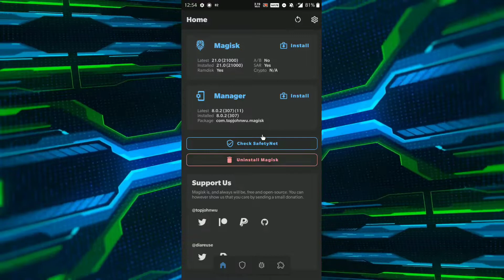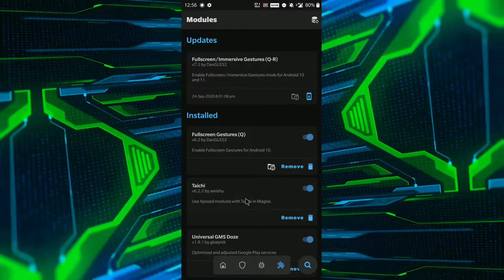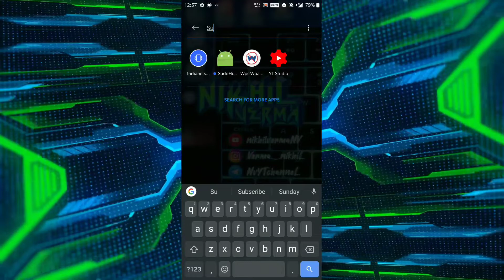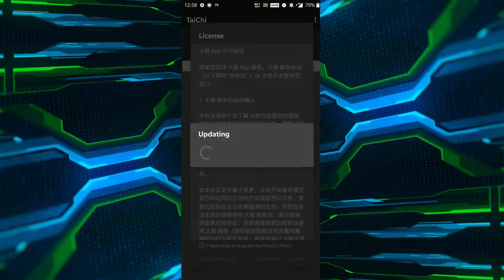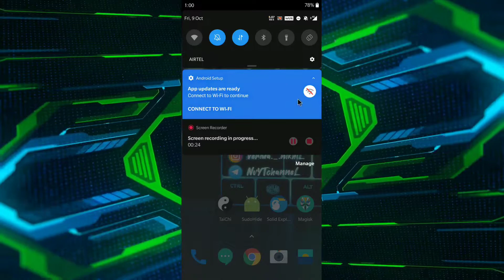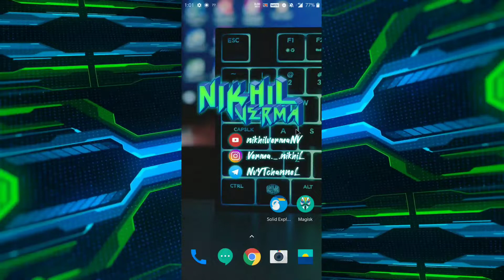[LATEST] How To Install / Uninstall " TaiChi & SudoHide " In Android 9,10 | Magisk v21.0 🔥🔥🔥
[LATEST] Easily Install / Uninstall " TaiChi & SudoHide " In Android 9,10 | Magisk v21.0 🔥🔥🔥

How To Update Magisk To Latest v21.0 | New UI Of Magisk Manager | Support Added For Android R  🔥🔥🔥 :-

‌UPI : nikhil.kv379@oksbi
‌How To Enable Extreme FPS With 16xMSAA In PUBGM| FPS Meter | PUBG Mobile 2020 | No BAN 🔥 :-

how to install sudohide
how to install taichi
how to install sudohide in Android 10
how to install taichi in Android 10
how to install latest sudohide in Android 9
how to install latest taichi in Android 9
how to install latest sudohide and taichi in Android 9
sudohide is not supported in Android 9 fix
sudohide module is not supported in Android 10 fix